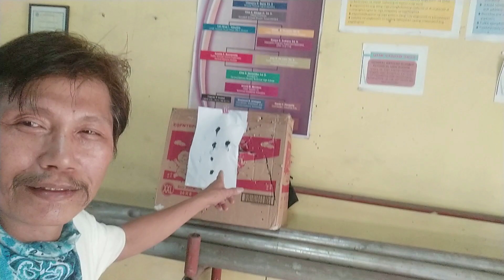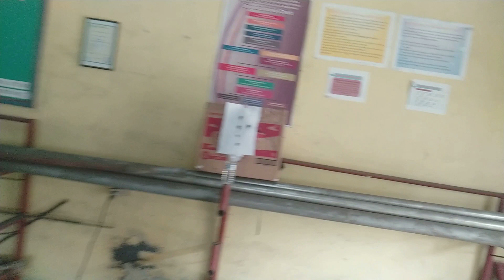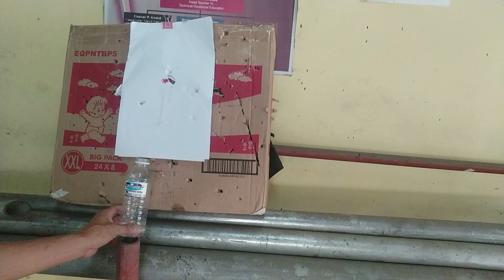Sling Shot the Movie final assembly